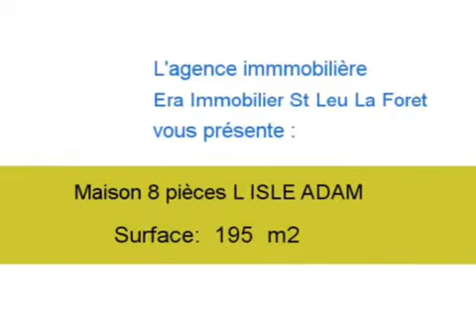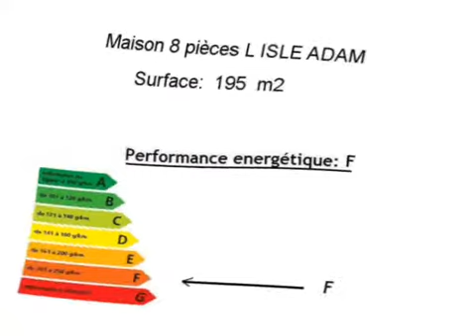Achat Vente Maison L ISLE ADAM 95290 - 195 m2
A vendre à L ISLE ADAM une maison de 195 m2.

Annonce immobilière : Achat Vente Maison L ISLE ADAM 95290 Val d Oise